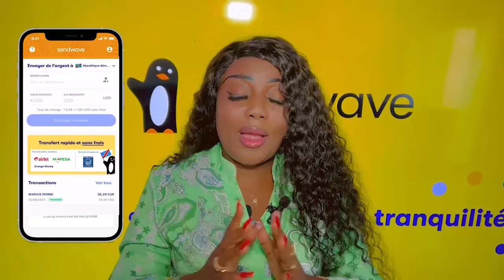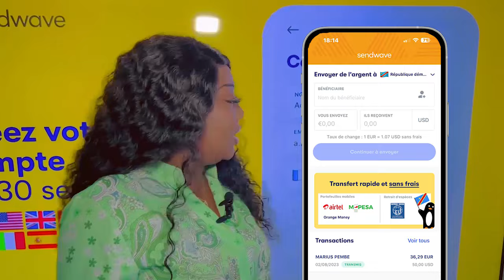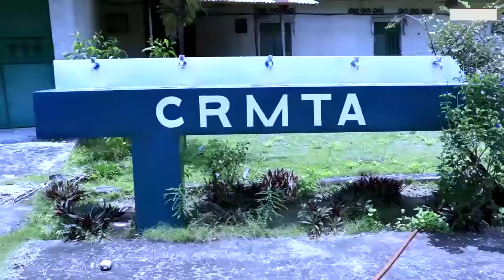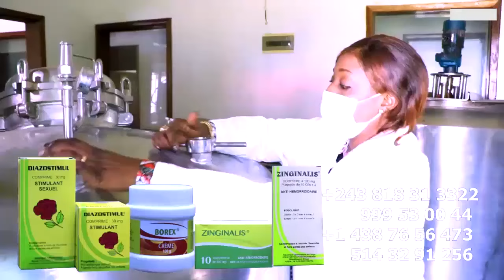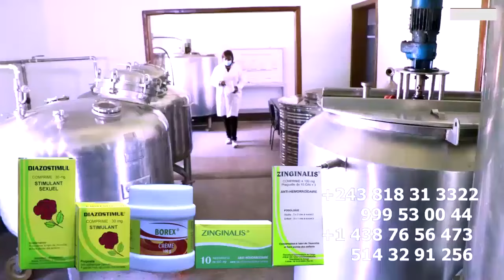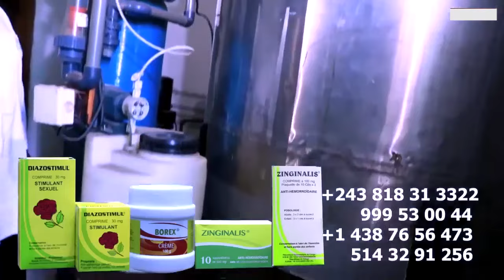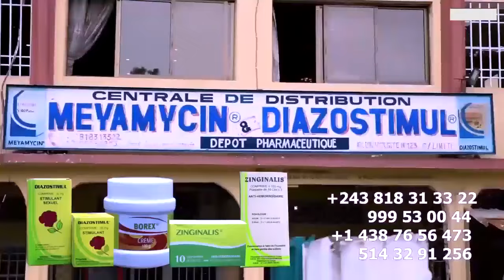JB MPIANA, WERRASON, KOFFI OLOMIDE Nani ALIE MBONGO Ya MATANGA Ya SHAKA KONGO Sa FILLE ALELI MOTEMA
JB MPIANA, WERRASON, KOFFI OLOMIDE Nani ALIE MBONGO Ya MATANGA Ya SHAKA KONGO Sa FILLE ALELI MOTEMA MABE YA B'ARTISTE